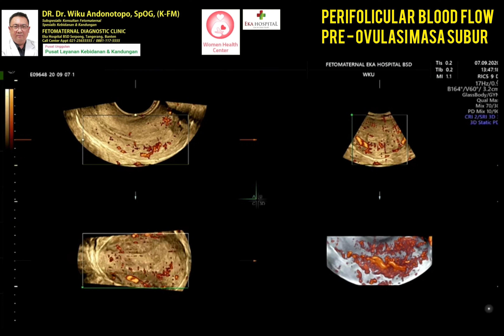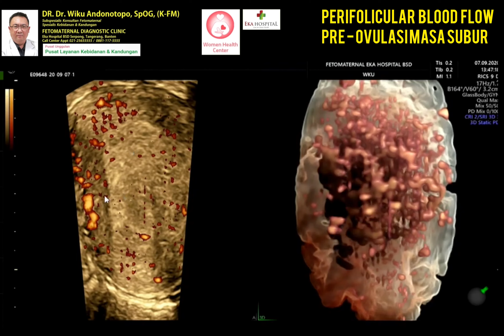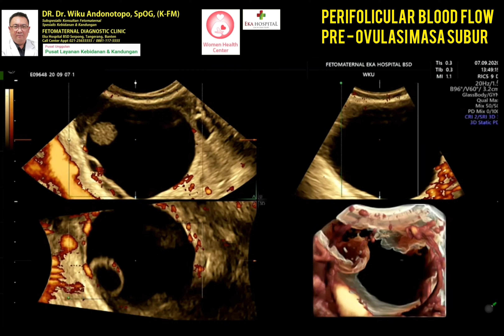Perifolicullar blood Flow